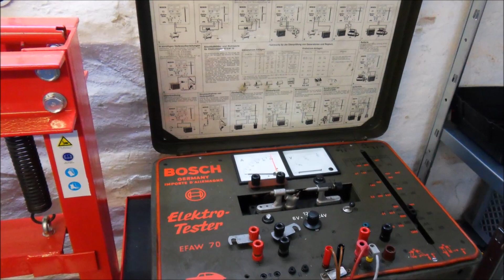Piaggio Ciao Motor M1M. Kolbenklemmer lösen und möglichst viele Originalteile erhalten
Hier haben wir einen alten M1M-Motor aus einer Ciao C9. Da original M1M-Gehäuse mittlerweile selten sind und die alten erst recht, kam es mir hier darauf an den Kolben aus dem Zylinder zu bekommen und möglichst viele Originalteile zu retten.